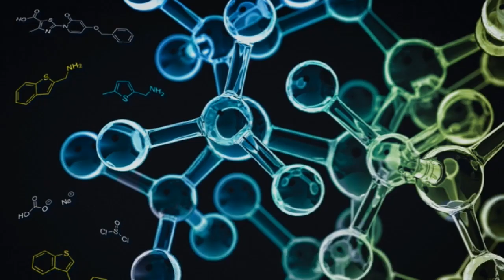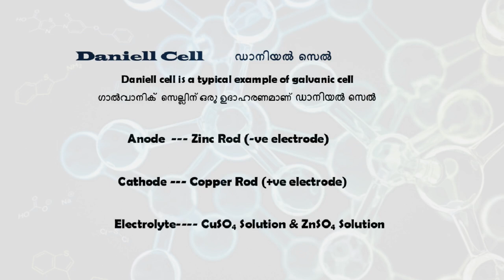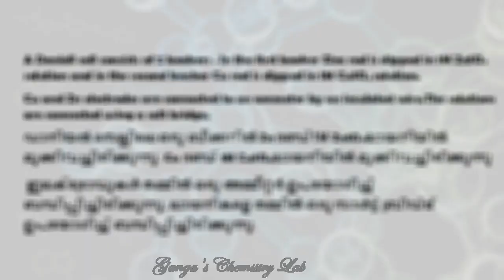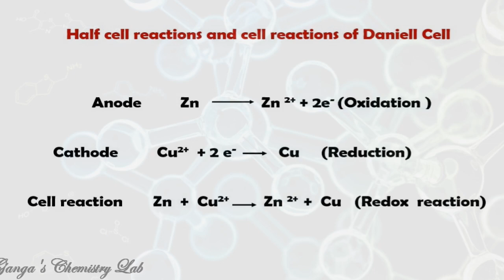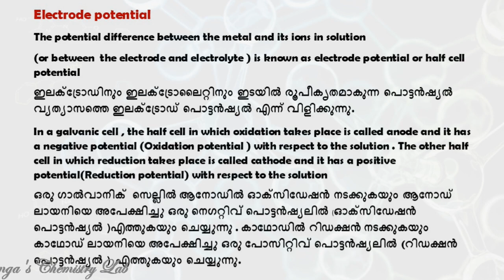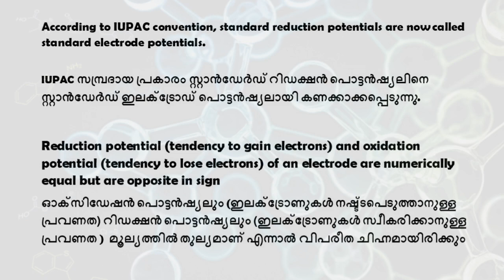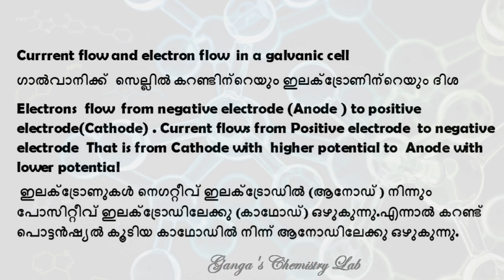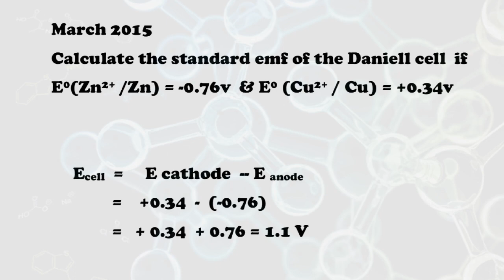PLUS 2 Chemistry unit 3 Electro Chemistry 2 | Daniellcell | Malayalam